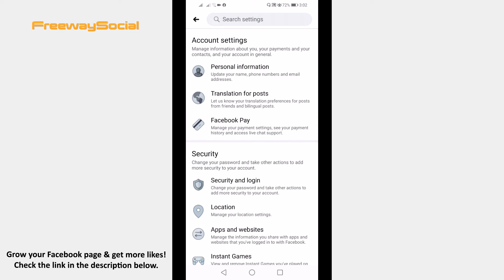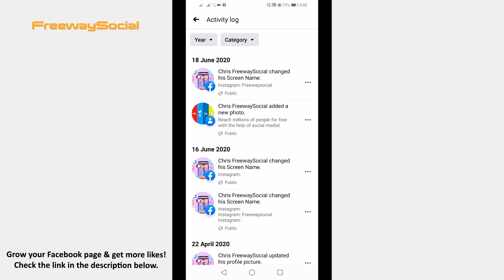How To Check Your Activity On Facebook App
In this video I will show you how to check your activity on Facebook App!

If you are interested in your browsing activity on Facebook and would like to view it, then just follow these steps:

1. Open up Facebook app and login to your profile if you haven’t already;
2. Click on the menu icon at the top right corner of your screen;
3. Scroll down and from the menu select “Settings & Privacy”. From the drop-down menu select “Settings”.
4. Scroll down till you find “Your Facebook information” tab and click on “Activity log”;
5. Here you will be able to check all of your activity on Facebook and even delete some of the activities if you don’t want them to be saved. That’s it!

I hope this guide was helpful and now you know how to check your activity on Facebook App.